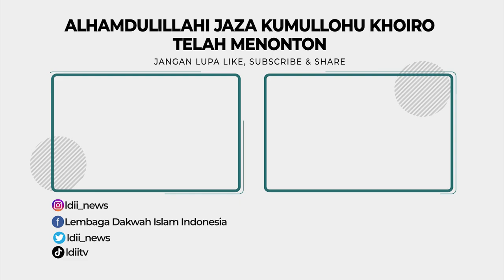Anggota DPR RI Komisi VIII ENDANG MARIA ASTUTI: KDRT - PERSELINGKUHAN TIDAK DIBENARKAN DALAM ISLAM